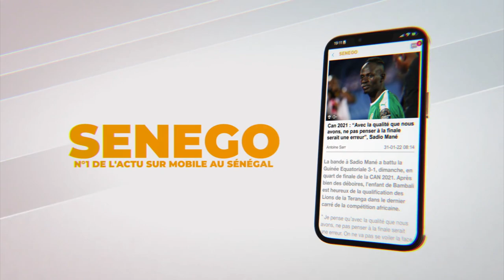Maraboutage dans le show biz, Ibro Nadio, le rôle des labels ... Elaj Keita déballe